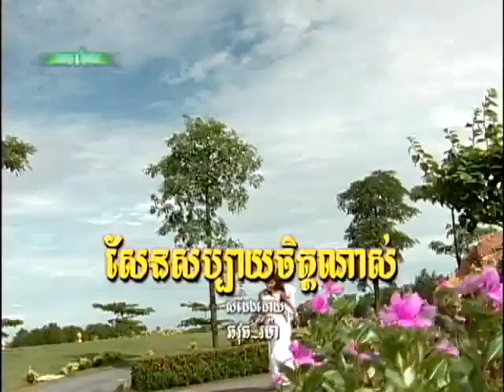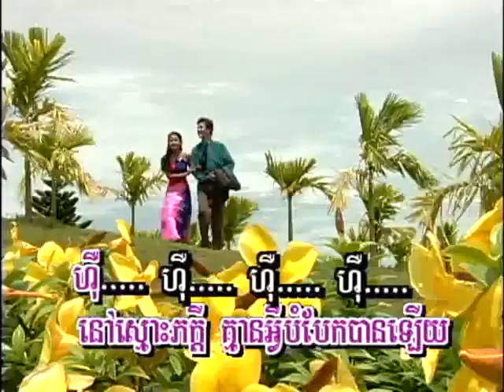ចិត្តស្នេហ៍បរិសុទ្ទ / Jet Snaeh Borisot